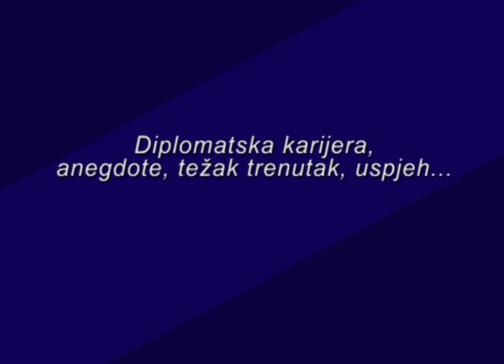Miodrag Lekić - O diplomatskoj karijeri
Miodrag Lekić, predsjednik Demokratskog fronta, odgovara na pitanja koja nisu u svakodnevnom političkom fokusu. Razgovarali smo o onim životnim temama koje svakog čovjeka predstavljaju u smislu njegovih vrednosnih i estetskih stavova i opredeljenja.